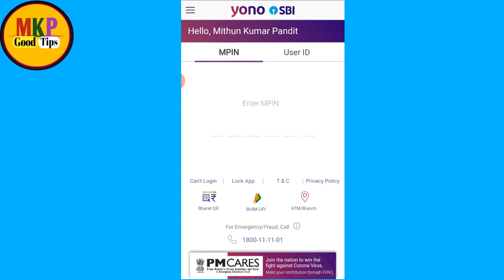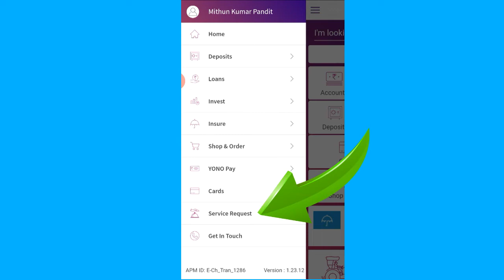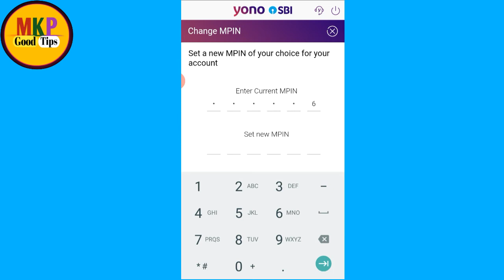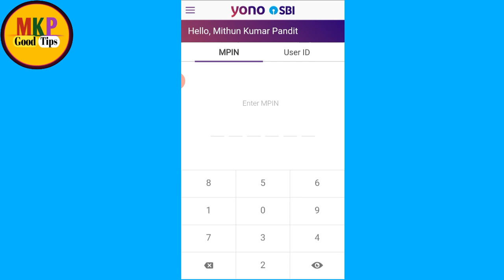How to change Mpin in yono sbi | yono sbi me mpin kaise badle | yono sbi me mpin reset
Hello dosto ajj ki es video pe mai aplogo  ko bataunga kiHow to change Mpin in yono sbi | yono sbi me mpin kaise badle | yono sbi